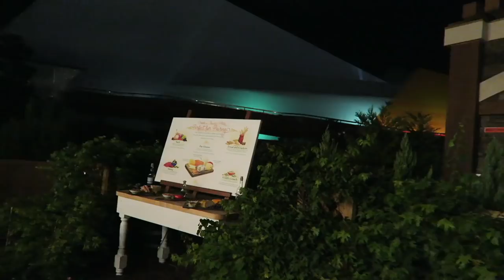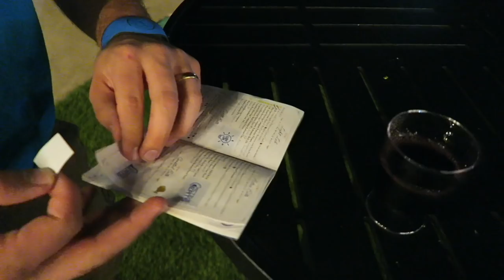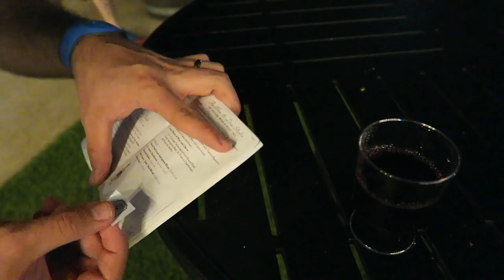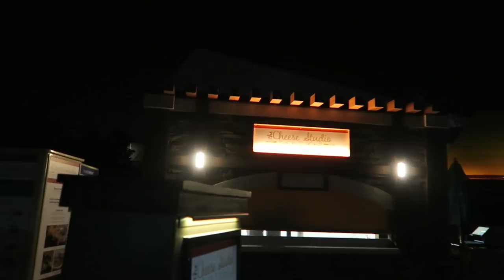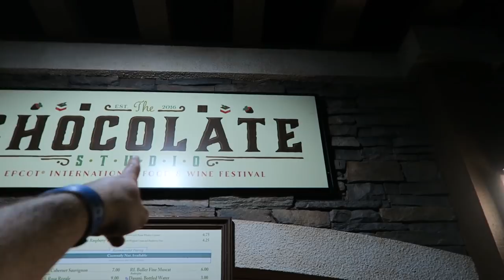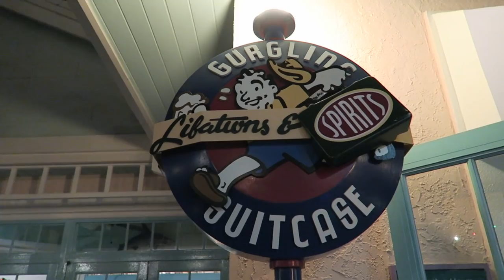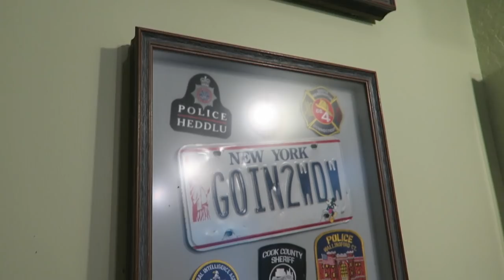Last Day of EPCOT's International Food and Wine Festival 2017 (& Christmas Decor at Old Key West!)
You all know how much we love Food and Wine! Tonight we say goodbye to our favorite EPCOT festival. We unexpectedly end the night at Old Key West's Gurgling Suitcase bar for lava smoothies!